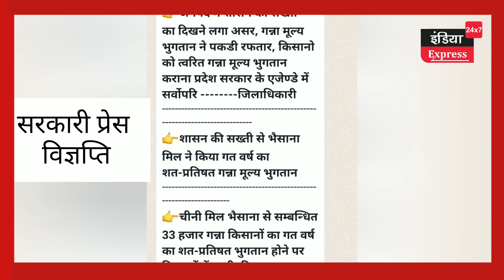टिकैत बंधुओ की चेतावनी के बाद चीनी ने कर ही दिया भुगतान।। अब नरेश टिकैत क्या करेंगे।।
टिकैत बंधुओ की चेतावनी के बाद चीनी ने कर ही दिया भुगतान।। अब नरेश टिकैत क्या करेंगे।। nareshtikait rakeshtikait kisanandolan kisanmahapanchyat mahapanchayat Naresh Tikait, Rakesh Tiakit, Muzaffarnagar Kisan Mahapanchayat